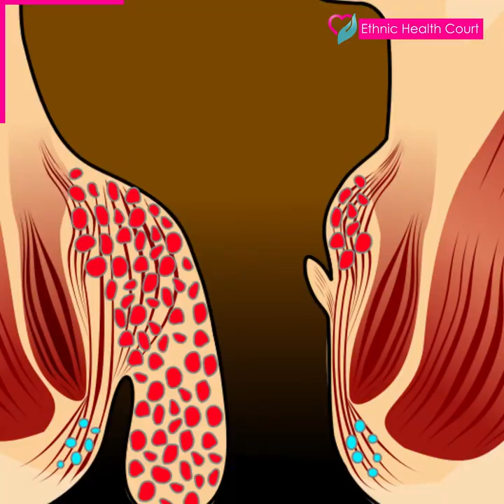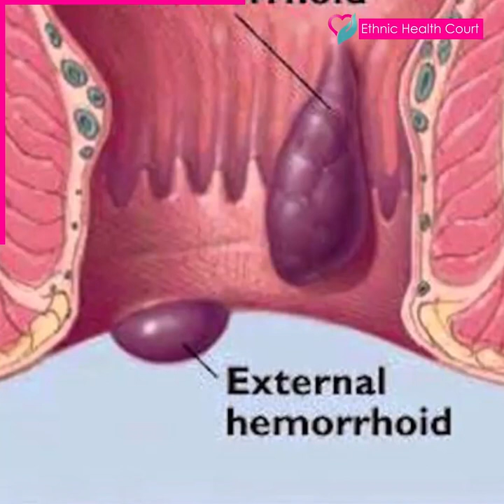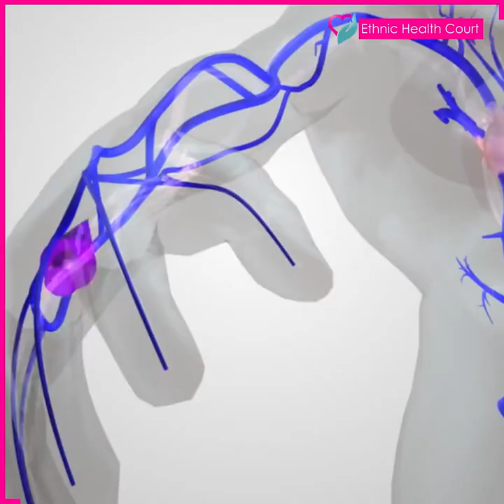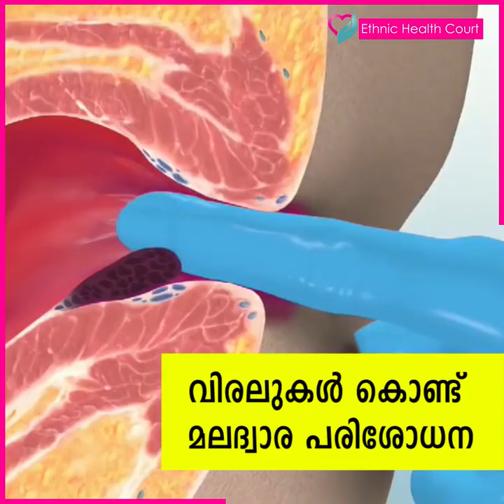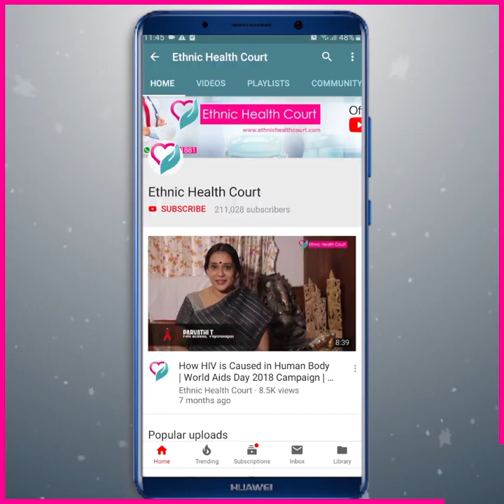പൈൽസ് രോഗ ലക്ഷണങ്ങളും ചികിത്സയും | Symptoms and treatment of piles disease | Ethnic Health Court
പൈൽസ് കൊണ്ടുള്ള ബുദ്ധിമുട്ടുകൾ നേരിടുന്നവർ നിരവധി ആണ്. ഏകദേശം 40 ശതമാനത്തോളം ആളുകൾ പൈൽസ് രോഗാവസ്ഥ കൊണ്ടുള്ള ബുദ്ധിമുട്ടുകൾ നേരിടുന്നവവർ ആണ് എന്ന പഠനങ്ങൾ സൂചിപ്പിക്കുന്നത്. എന്നാൽ പുറത്ത് പറയാൻ ഉള്ള മടി കൊണ്ട് ഇത് മറച്ച് വെച്ച് കൊണ്ട് നടക്കുന്നവരും നിരവധി ആണ്. മലദ്വാരത്തിന്റെ മുകളിലുള്ള തടിച്ച ഒരു ഭാഗം പുറത്തേക്ക് വരുന്നതിനെ ആണ് പൈൽസ് എന്ന് പറയുന്നത്. ഈ ഭാഗം ഉരഞ്ഞു പൊട്ടുന്നത് മൂലം രക്തസ്രവം ഉണ്ടാകാനുള്ള സാഹചര്യവും കൂടുതൽ ആളുകളിലും ഉണ്ടാകാറുമുണ്ട്. ഇതേക്കുറിച്ച് കൂടുതലായി എത്നിക് ഹെൽത്ത് കോർട്ട് വിശദീകരിക്കുന്നു.

There are many people who face difficulties with piles. Studies show that about 40% of people suffer from piles. But there are also many who hide it out of reluctance to speak out. Piles are the thickening of the upper part of the anus. Bleeding due to rupture of this part can also occur in most people. The Ethnic Health Court further explains this.

May this valuable knowledge be useful to you and your friends !!